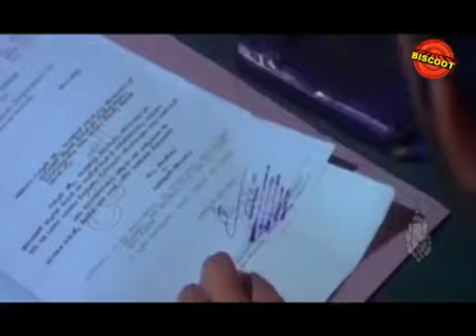Kannada movies vedio || Every state want this type of CM || naxalite super clip